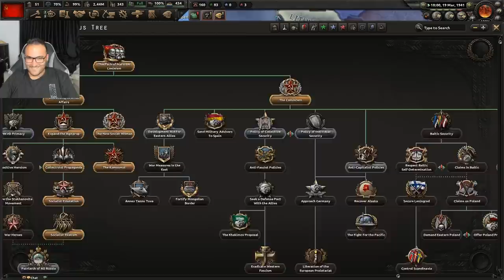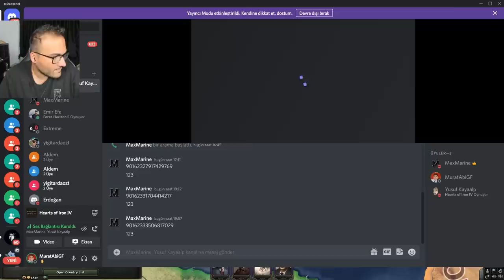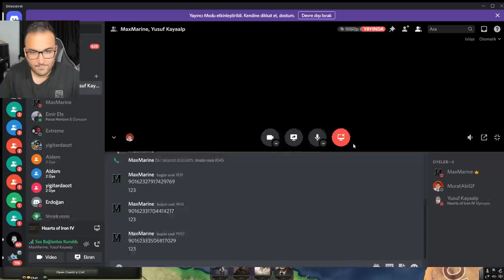FİX BÖLÜMÜ İFŞA HOI4 #4 w/@YusufKayaalp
FİX BÖLÜMÜ İFŞA HOI4 #4 w/ @Yusuf Kayaalp ,  @Maxmarine ​ videoma hoş geldiniz arkadaşlar.

FİX BÖLÜMÜ İFŞA HOI4 #4 w/ @Yusuf Kayaalp ,  @Maxmarine ​